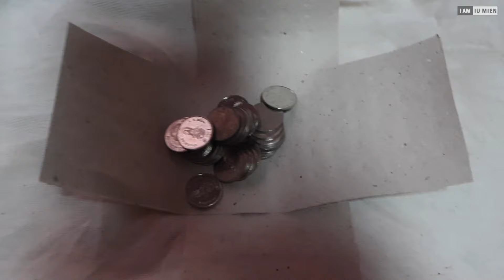How to wrap the coins for an Iu Mien religious ceremony